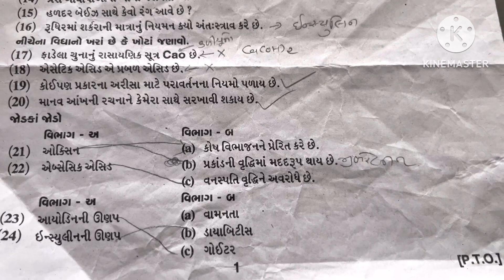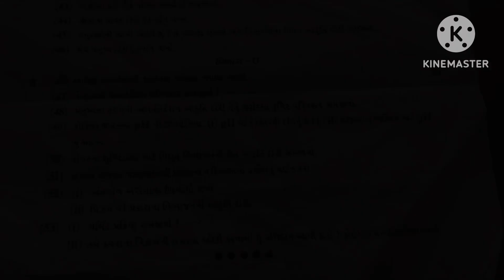Standard 10, science, Banaskantha shala Vikas sankul 2024 👌👍🏻